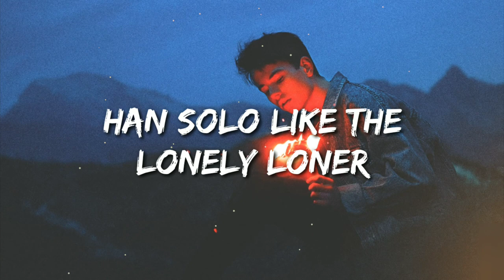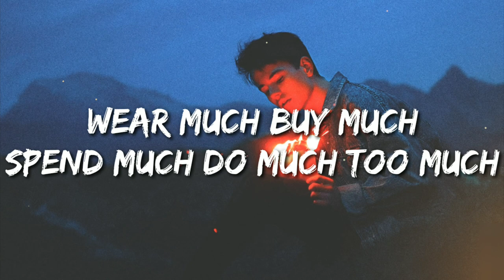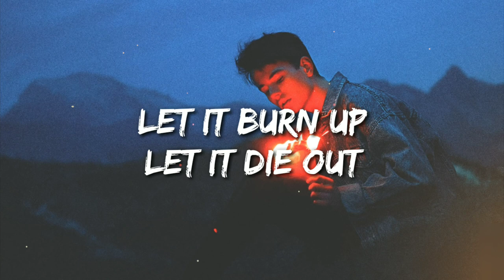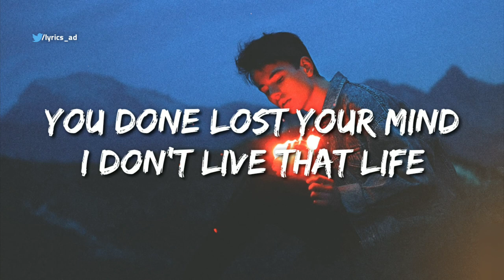Alter - 2Much (Lyrics)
🎵 Alter - 2Much

🎤Lyrics: Alter - 2Much

I don't really care much
Wear much buy much spend much
Do much too much
Working with the yodas yoga grow tough
No fucks close up photos
I'm not really posing notice
I might find your phony motives
Nobody's aware much care much
Dare touch their crutch
They're fucked up
Han solo like the lonely loner
Day n night taking flight my emotions polar
Roller coaster with my hands up
Yeah
Tied to these demons got my hands cuffed
Blazing forest fires
Chasing more desires
Aching for my higher self
They're fucked up
Grind too much
Loose touch
Never get enough
Filling up my cup
Not enough
No it's not enough
Spending our time
Thinking of a lust
Liquor smoking tough
Never never minds
Keeping shut
Blazing forest fires
Chasing more desires
They're fucked up
Grind my time away
Let it burn up
Let it die out
Played my songs to the grave
Try to write it out
As it's dying out
They're fucked up
You done lost your mind mind
Taking up my time time goes
You done lost your mind
I don't live that life